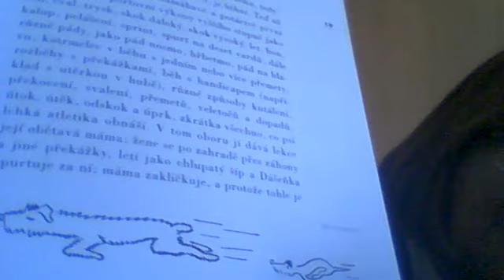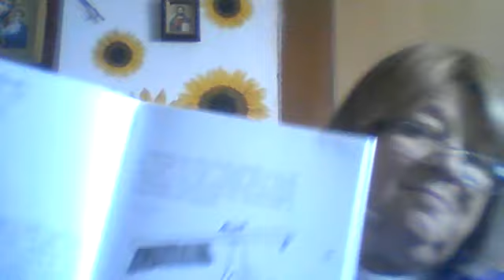Dášeňka 8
Čte   Marie - Majka